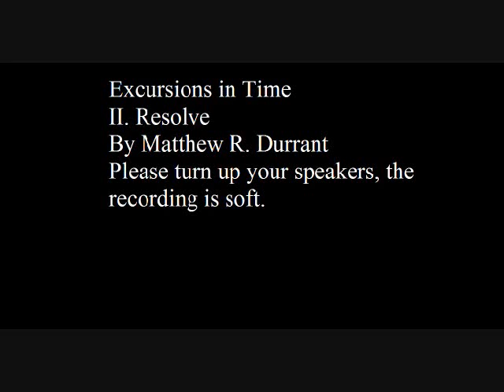Excursions in Time: II. Resolve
II. Resolve. The second of five from Excursions in Time.